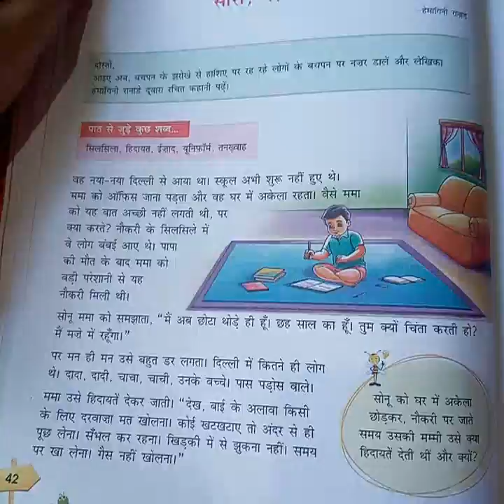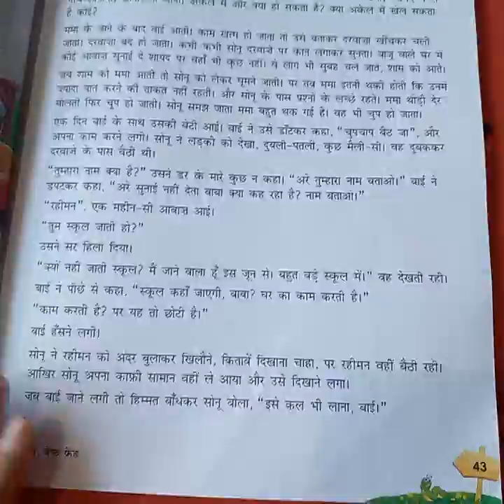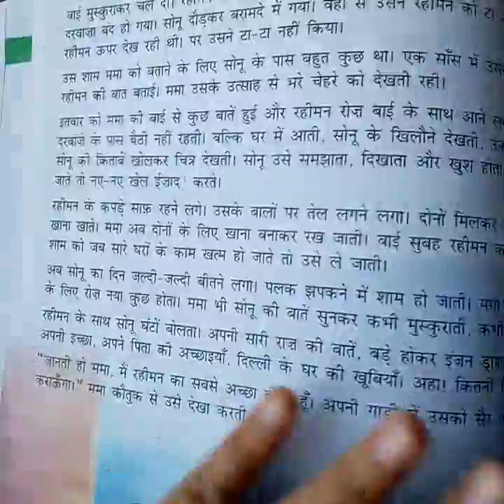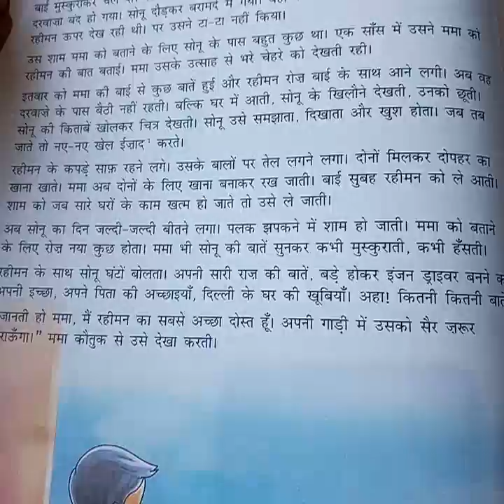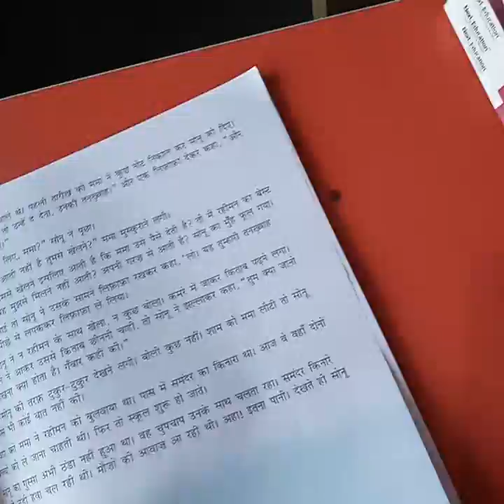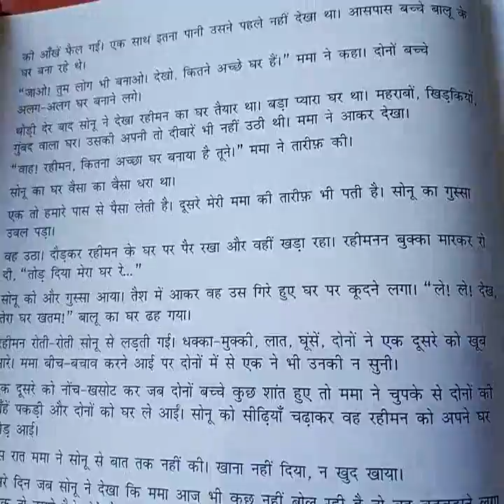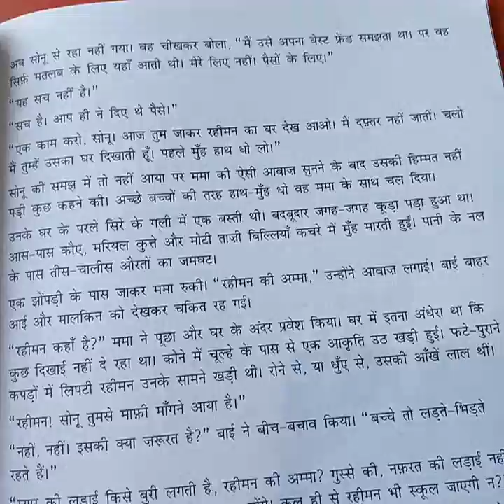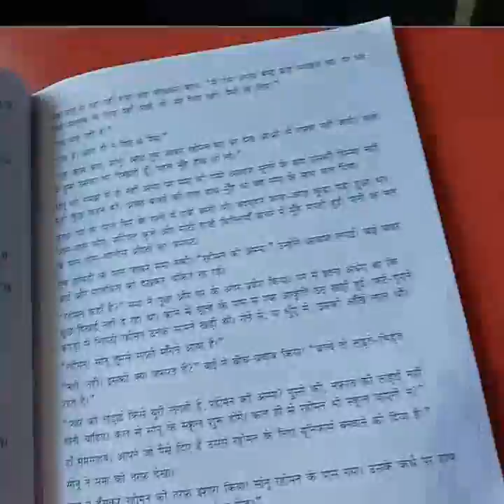Hindi Class 7 L 5 1